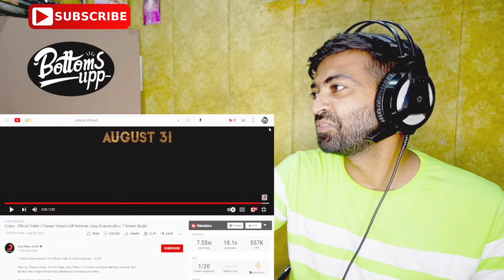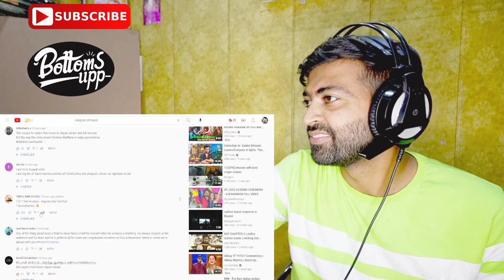Cobra - Official Trailer Reaction Video | Chiyaan Vikram | AR Rahman | Ajay Gnanamuthu | BU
Starring : Chiyaan Vikram, Srinidhi Shetty, Irfan Pathan, K.S. Ravikumar, Roshan Mathew, Anandraj, Robo Shankar, Mia George, Mirnalini Ravi, Meenakshi Govindrajan and others